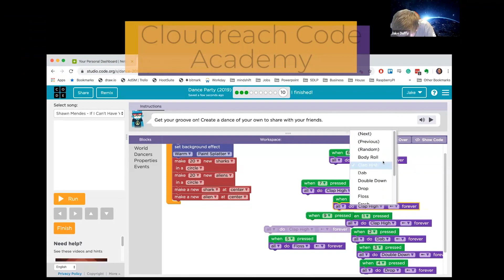Cloudreach Virtual Bring Your Kids to Work Day 2020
We saw 'Virtual Bring your Kids to Work Day' as an exciting opportunity to alleviate, if only for a moment, our employees’ stay-at-home working life chaos and give them a reprieve from child-minding duties by encouraging them to bring them to work!